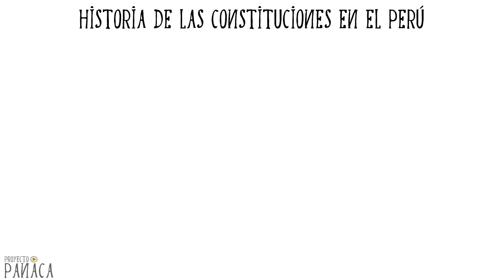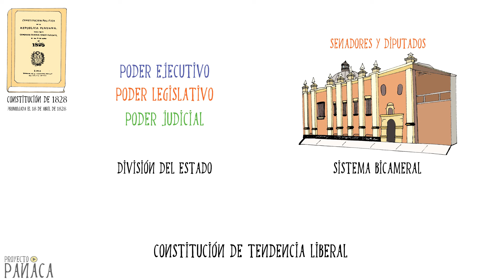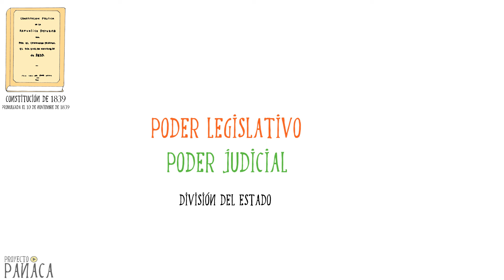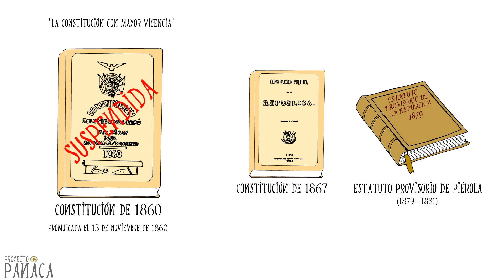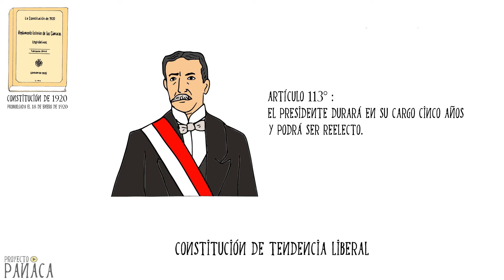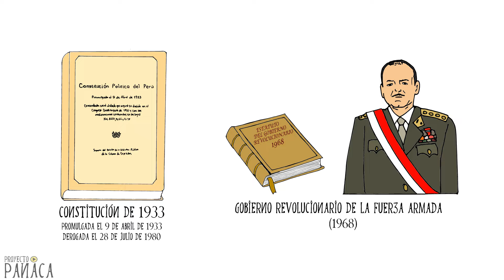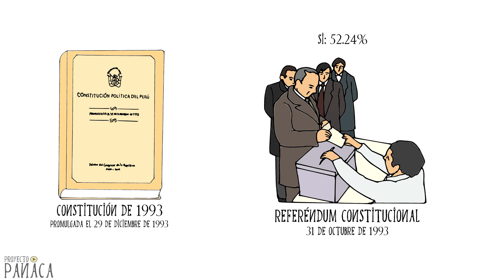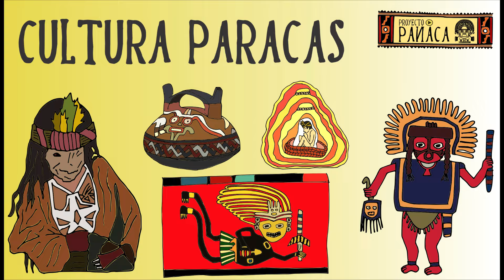Historia de las Constituciones en el Perú | Constituciones Peruanas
Breve resumen de las disposiciones y modificaciones que han tenido las 12 Constituciones peruanas en su historia republicana.

Fuentes de Información: Todas las Constituciones mencionadas.
El contenido (imágenes, video, audio, guion, etc.) publicado en este vídeo es original y es de propiedad de Proyecto Panaca, encontrándose protegido por la ley de derechos de autor y los tratados y leyes relacionados.